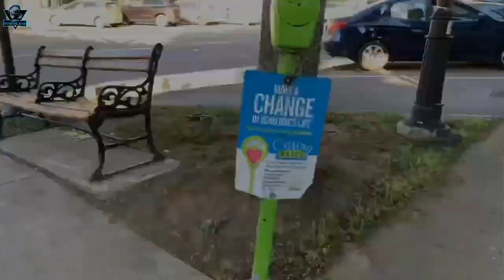Italy 9 Month Paper Nulla Osta Update || 2023 Ale Bhare Paper Kado Tak Nikal Sakde || Good News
Pakke Europe Ale🌏

Join Our WhatsApp Group  Link for more updates🔔

▶Important Notice 📣